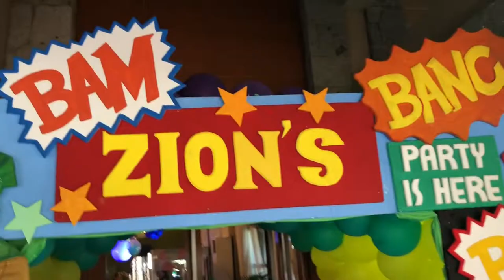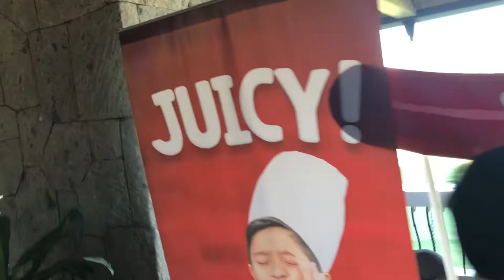Zion Gutierrez Turns 5! Ninja Turtles Birthday Party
5th Birthday Celebration of Zion Gutierrez at the Ayala Alabang Country Club